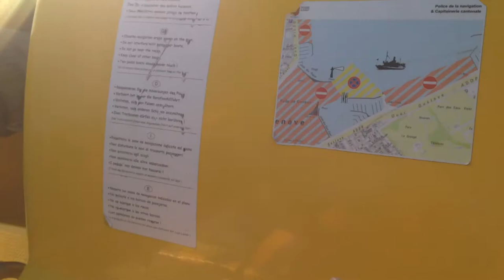Euro Trip: Funny moments paddling on Lake Geneva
We took a paddle boat onto Lake Geneva and had so much fun